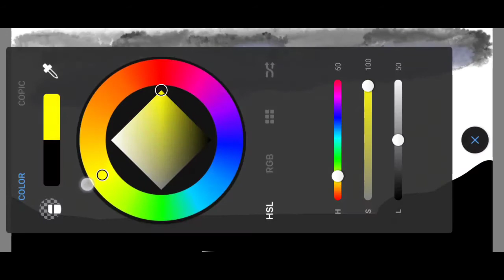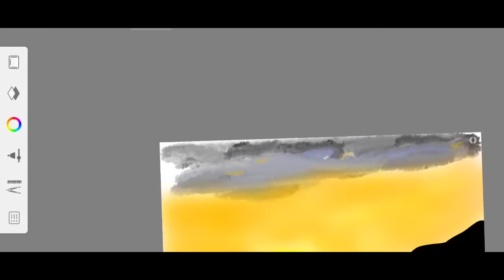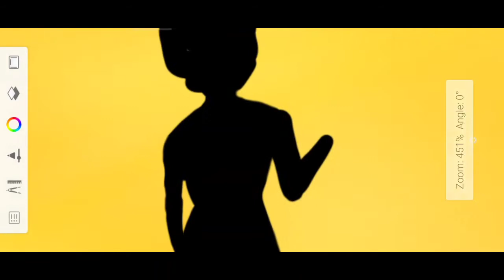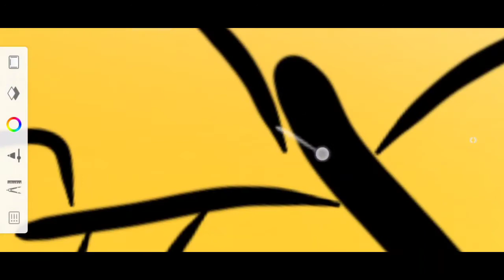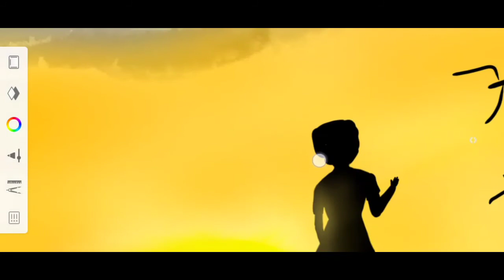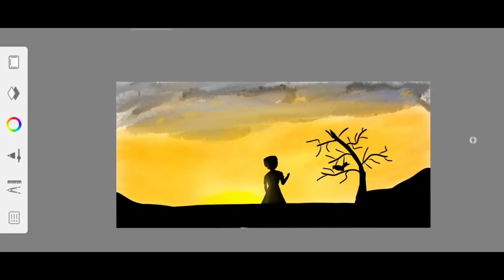simple painting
My first imagined drawn painting.🌅